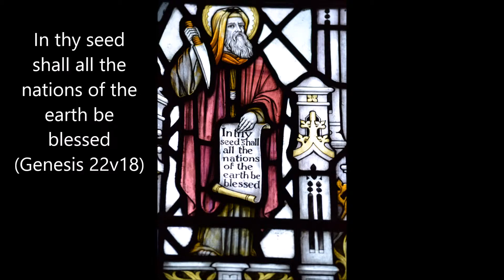When I Survey the Wondrous Cross. Tune - The River is Deep / Waly Waly. Acoustic Guitar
When I Survey the Wondrous Cross, the beautiful Isaac Watts hymn sang to the tune of 'The River is Deep' also known as 'Waly Waly' an English folk melody.
Played and sung with my Tanglewood mahogany guitar in St Peter's Church, Fairfield, Buxton. The slideshow is of stained glass windows from the same church depicting events leading up to and including the Nativity and also our war memorial East window depicting the crucifixion.